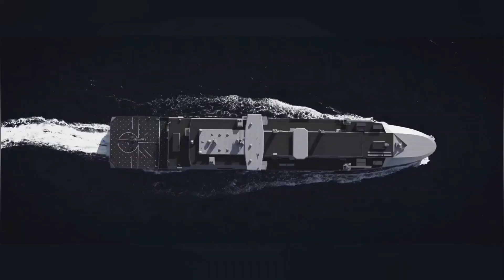MoD signs Rs 19,000 crore contract with HSL for five Fleet Support Ships for Indian Navy.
MoD ने भारतीय नौसेना के लिए पांच फ्लीट सपोर्ट जहाजों के लिए HSL के साथ 19,000 करोड़ रुपये का अनुबंध किया!